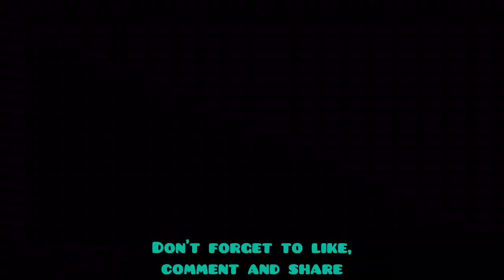Jigen DISCOVERS Boruto's Karma! MOMOSHIKI IS STILL ALIVE?!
Boruto: Naruto Next Generations Episode 200, released on Sunday, 23rd May 2021

Kawaki tries to fix Himawari's vase to Hinata. It appears that one small piece is missing outside so he tried to leave Naruto's side. However, Kurama stopped him immediately.